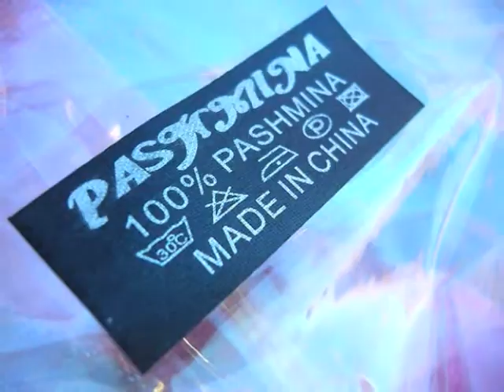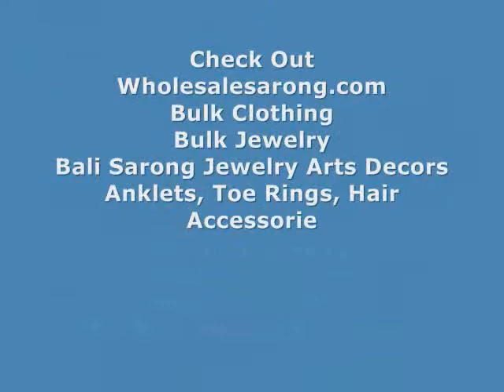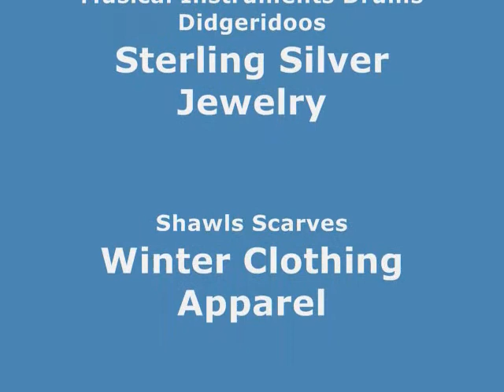wholesale men shawls mens scraves pashmina wholesalesarong.com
Pashmina Scarves Wholesale
Silk Scarves Wholesale
scarf scarves and shawl for wholesale
Wholesale Men Scarf
Men Scarves Wool Scarves